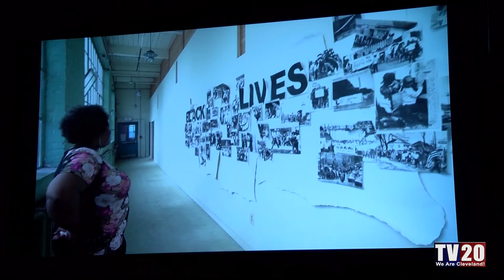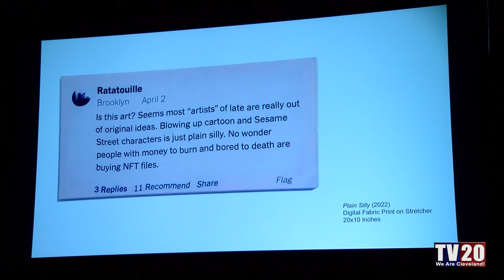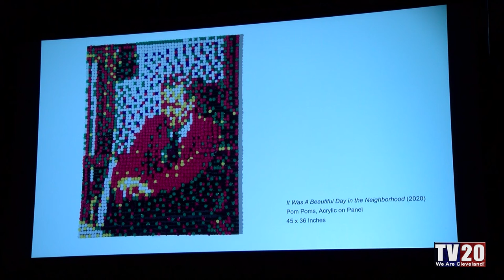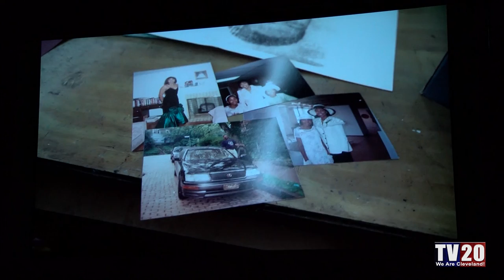FRONT International Art Press Conference: "Oh, Gods of Dust and Rainbows" Exhibit Opens 07.14.22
Oh, Gods of Dust and Rainbows, the second iteration of FRONT International, is a multivenue exhibition that embraces art as an agent of transformation, a mode of healing and a therapeutic process. The title is an homage to the 1957 poem “Two Somewhat Different Epigrams” by Langston Hughes. A tender, brutal, and provocative prayer, the poem meditates on the inseparability of joy and suffering. Expanding on Hughes’s invocation, FRONT 2022 explores how art making offers the possibility to transform and heal people—as individuals, as groups, and as a society. The triennial also demonstrates how aesthetic pleasure—sharing joy through movement, music, craft, and color—can bridge differences between people to bring them together. Finally, the exhibition suggests ways that art making can speak with power: showing people how to recognize and reimagine the invisible structures that govern contemporary life. The CMA is a presenting partner of FRONT International. As part of the multivenue exhibition, it has organized five installations throughout its galleries.  Open until October 2, 2022
FRONTart.org / ClevelandArt.org